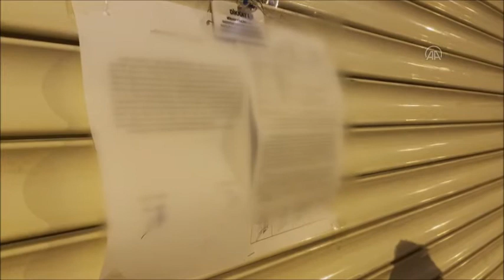HDP İl Binası Mühürlendi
Son dakika haberi! Binaları kaçak çıktı! HDP il binası kaçak kat nedeniyle mühürlendi.

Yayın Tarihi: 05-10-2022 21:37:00